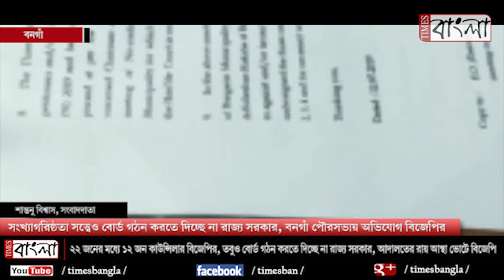সংখ্যাগরিষ্ঠতা সত্ত্বেও বোর্ড গঠন করতে দিচ্ছে না রাজ্য সরকার, বনগাঁ পৌরসভায় অভিযোগ বিজেপির